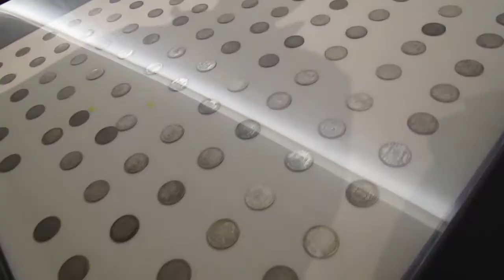Museu SOUMAYA, A origem do LOOK DO DIA, escultura de Single Ladies • Juliana Malta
Um beijão,
J.